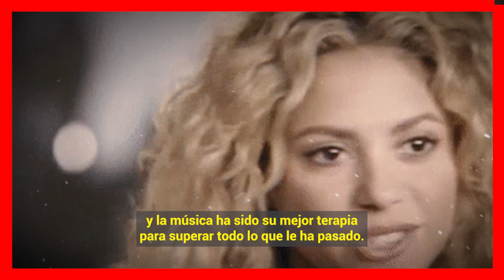🔴 Clara Chia " 𝗦𝗘 𝗖𝗢𝗠𝗜𝗔 𝗟𝗢𝗦 𝗔𝗟𝗜𝗠𝗘𝗡𝗧𝗢𝗦 " de Shakira Cuando Ella No Estaba 𝗘𝗡 𝗖𝗔𝗦𝗔 Asi la Descubrio 😭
Shakira rompe el silencio y rebela como descubrio que Gerard Pique le ponia los cuernos, y es que la modelo se comia todos los alimentos de Shakira.

 BIENVENIDOS!!!
suelta la sopa
televisa
exclusivas
venga la alegria
tv azteca
polemica
chismes
Entertainment
farandula mexico